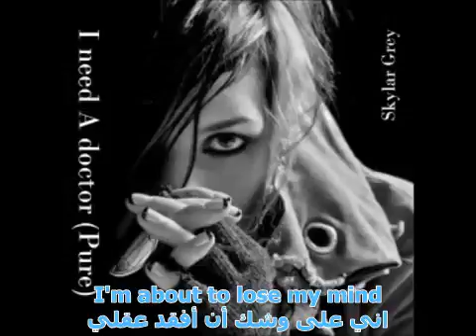I Need A Doctor -انا بحاجة طبيب مترجمة - Skylar Grey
انا بحاجة طبيب الطيب هو DR.DRE  مؤسس احد اشهر فرق الراب  N.A.W  التي كانت تتالف من
EASY-E: مات بالايدز عام 1995
MC-REN:  اعلن اسلامه وترك غناء
ICE CUBE: لحسابه الخاص
DJ YELLA:  تحول لانتاج الاغاني والافلام الاباحية